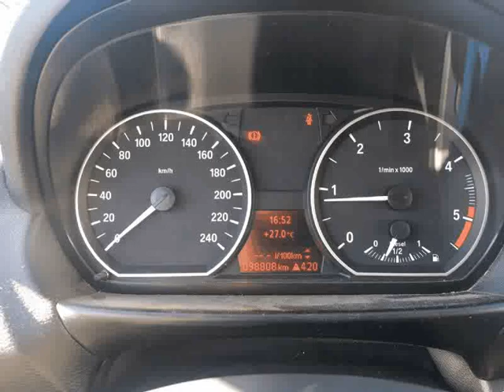BMW 118 D coupé sport para Venda em SMPower . (Ref: 566582)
BMW 118 D coupé sport para Venda em SMPower . (Ref: 566582) do ano 2012 com 98000 Kms.Impecável a todos os níveis.
Credito sem entrada a partir de 243€ por mês com taxa fixa.

 Obs: Este anúncio foi publicado por rotina informática, todos os dados carecem de confirmação junto do vendedor. .Todos os dados e disponibilidade carecem de confirmação junto do vendedor.